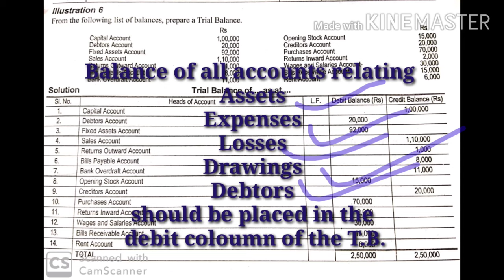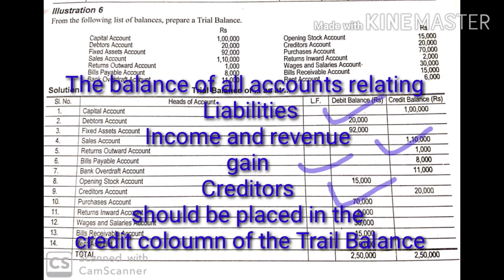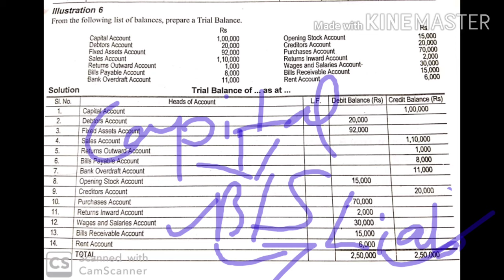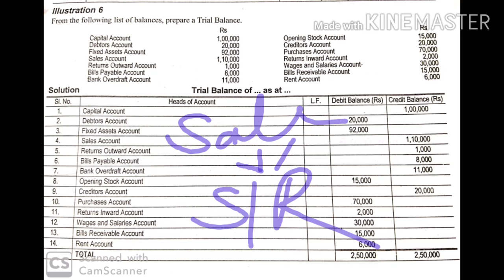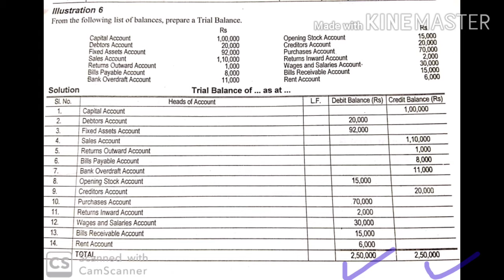How to make Trial Balance, TRIAL BALANCE SHORT TRICK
how to make Trial Balance from short trick

प्यारे स्टूडेंट्स वीडियो को पूरा देखिये ये वीडियो खास आपलोगों के लिए बनाया गया है ।

how to make trial Balance, Trial Balance kaise banate hai, Trial Balance for Class 11th , Journal entries kaise karte hai, ledger kaise banaye, ledger ki posting kaise kare, journL entries se ledger ki posting kaise karen, रोजनामचा कैसे बनाएं, लेजर कैसे बनाएं, तलपट कैसे बनायें, चिटठा कैसे बनाएं।

for golden rules of accounting's

Royalty Accounts Question no. 2

how to prepare trial balance from ledger with example
how to make trial balance from journal entry
how to prepare a trial balance pdf
trial balance example questions
what is trial balance and how it is prepared
List your total debits and credits from each general ledger account. You should have a table with four columns. The columns should be the account number, account name, debit, and credit. For each open ledger account, total your debits and credits for the accountingperiod for which you are running the trial balance.
trial balance by c.a. naresh aggarwal